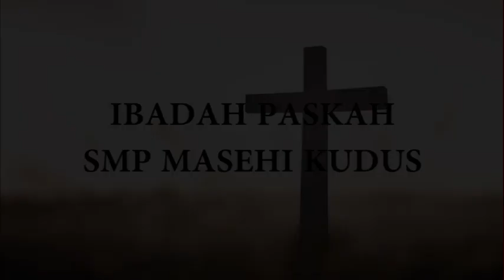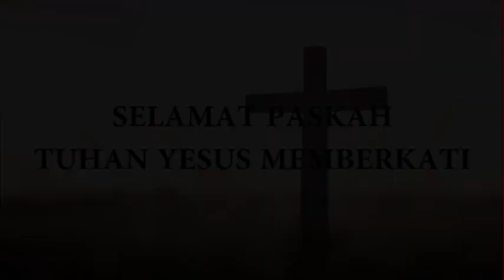IBADAH PASKAH SMP MASEHI KUDUS